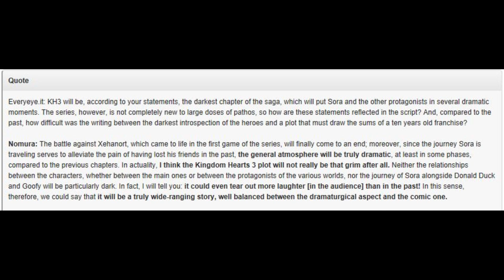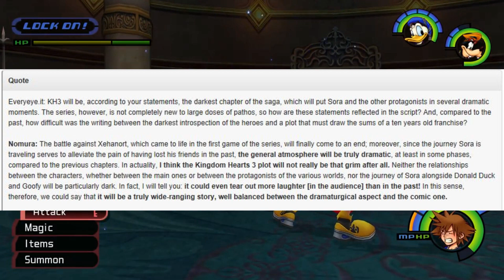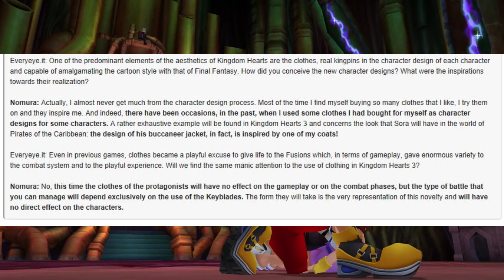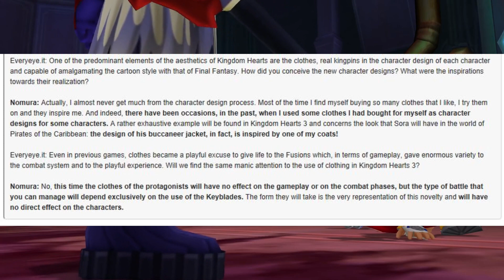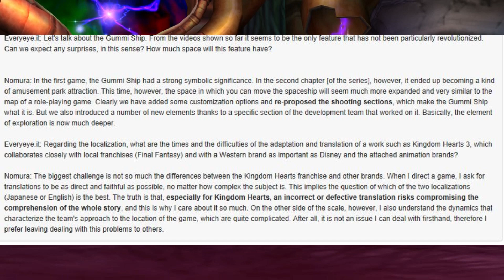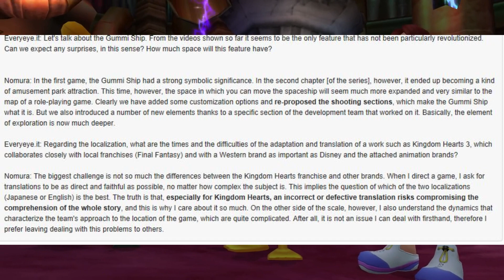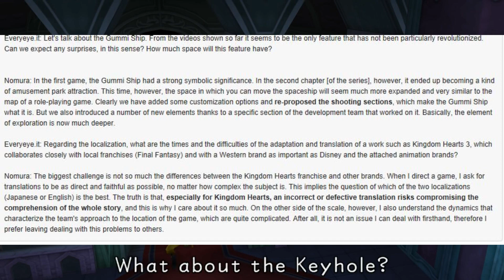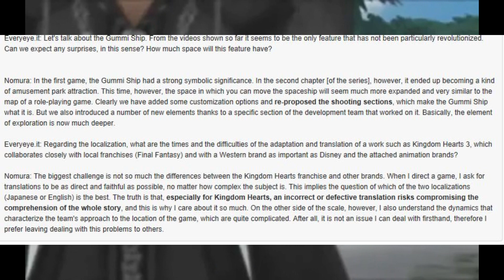NOMURA SAYS KINGDOM HEARTS 3 IS NOT SO GRIM!!! GUMMI SHIPS AND MORE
KH13.com

Add me on PSN: Gdude1525